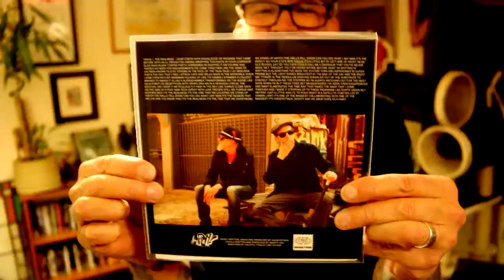UNBOXING Rah Records Mighty Ash & GhostAttack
Unboxing our new single to be released through Rah Records 2018